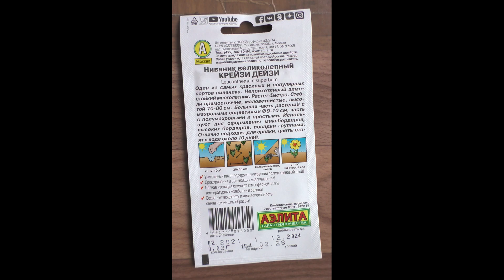Великолепный многолетник нивяник на пике цветения, начало июля.